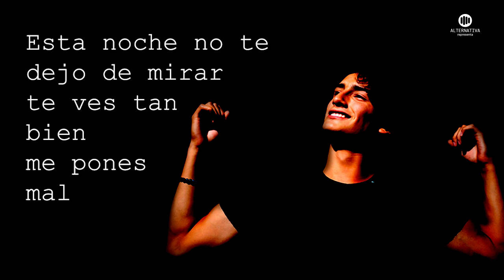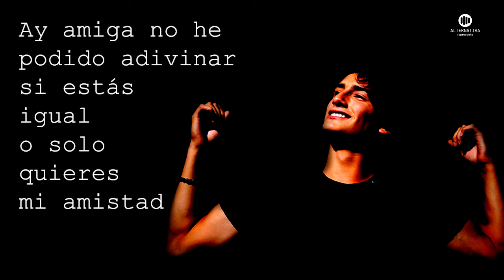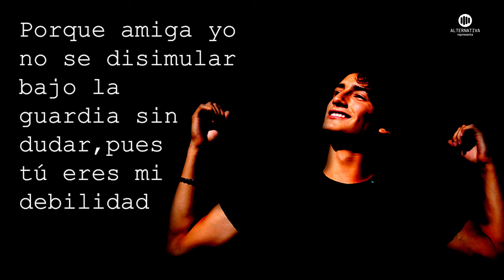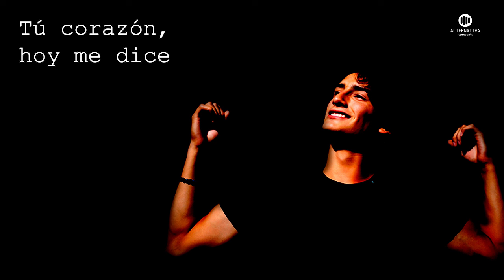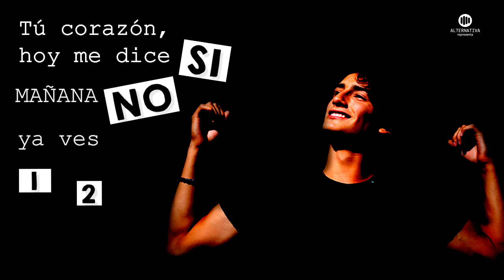Emilio Osorio - Juegos de Amor (Lyric Video)